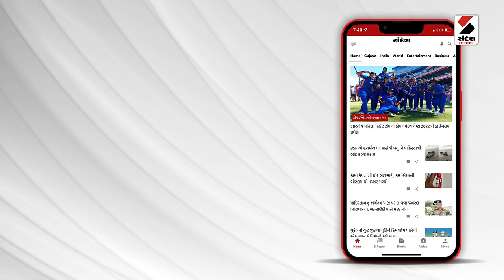Loksabha Election | લોકસભા ચૂંટણી પ્રચારનો આજે અંતિમ દિવસ છે | Breaking News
લોકસભા ચૂંટણી પ્રચારનો આજે અંતિમ દિવસ છે. ત્યારે ઉમેદવારો અંતિમ પ્રચાર કાર્યમાં નીકળ્યા છે આજે છોટા ઉદેપુર ખાતે ભાજપ ઉમેદવાર જશુભાઈ રાઠવાના પ્રચાર કાર્યમાં બાઈક રેલી કાઢવામાં આવી હતી.. જેમાં મોટી સંખ્યામાં કાર્યકરો જોડાયા હતા...  છોટાઉદેપુર નગરના વિવિધ વિસ્તારમાંથી પસાર થયેલી બાઈક રેલીનું લોકોએ ઠેર ઠેર સ્વાગત કર્યું હતું..